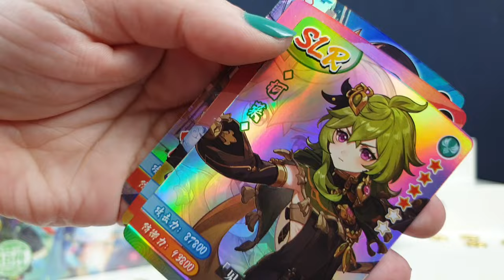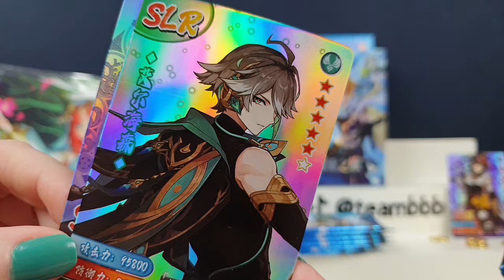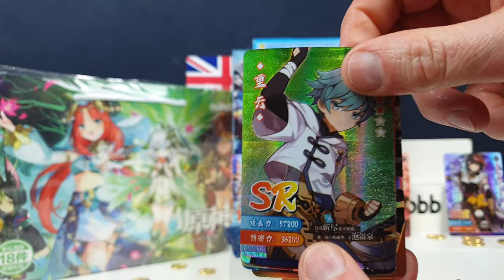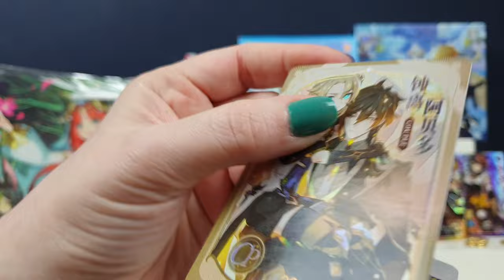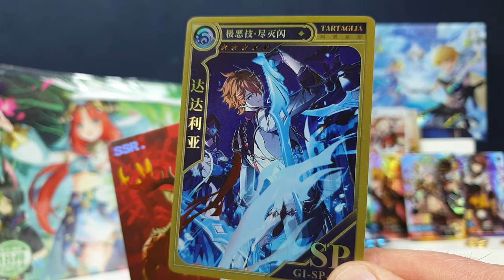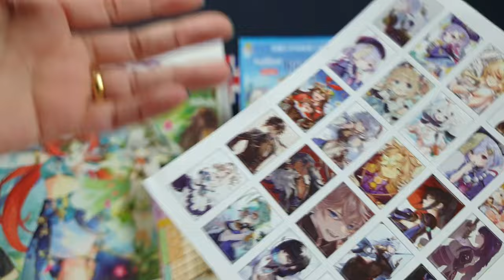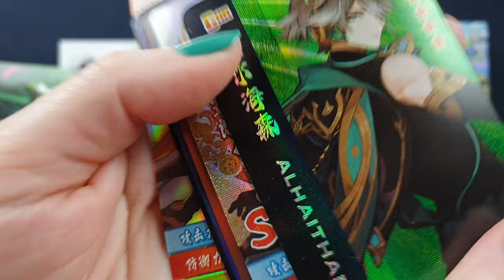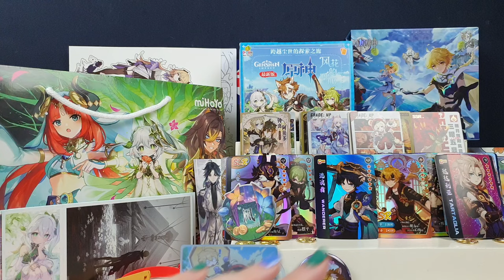GENSHIN IMPACT UNBOXING 2! Mystery bags, Trading Cards Full Box opening Teyvat Collectibles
GENSHIN IMPACT UNBOXING 2!

I have been playing even more Genshin Impact recently and it really is a very fun game! :D
So we thought it would be fun to unbox loads more collectibles from the wonderful world of Teyvat from Genshin Impact

We have 2 different Trading Card full boxes today and then a huge mystery bag filled with 18 different Genshin Impact Collectibles, items and goodies  too!

So lets go to Liyue and eat some Grilled Tiger Fish on a stick!

Do you play Genshin Impact?
Which area are you in?
What was your favourite collectible here?